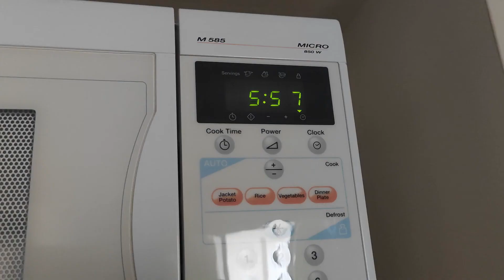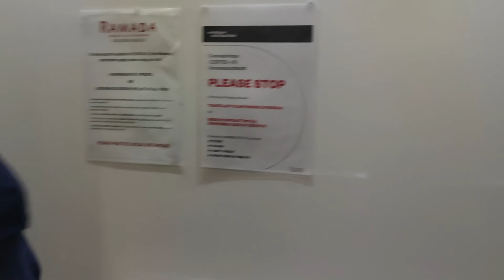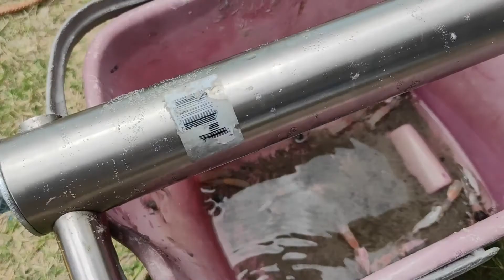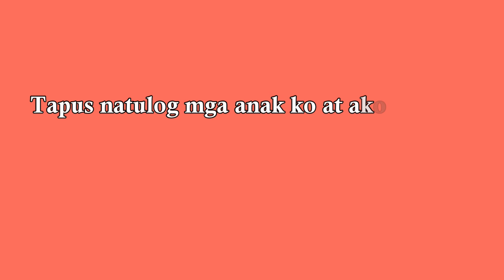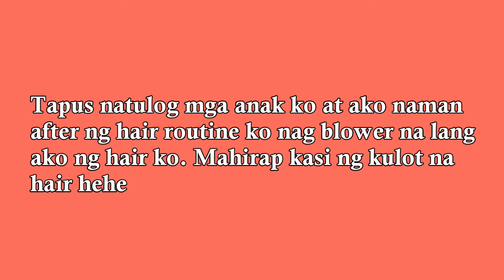DAY 2 - FAMILY GETAWAY SA CALOUNDRA + NAG KAYAK KAMI/ Pinay Lola